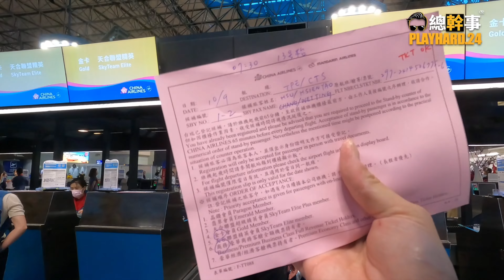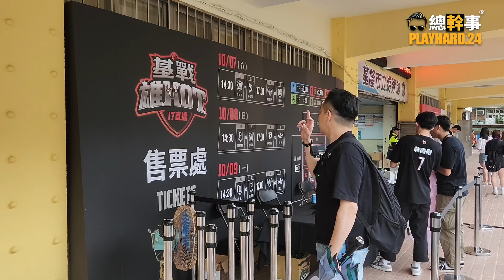雙十連假想去日本！直接衝去機場候補機位！但為什麼我候補一號飛機有位子卻不讓我上呢？！原來是有這種候補機位技巧！！中華航空 候補機票 go show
不能去北海道，我們還有北海岸可以去XD！

影片裡有提到的goshow(現場候補機位)技巧你們學費了嗎！